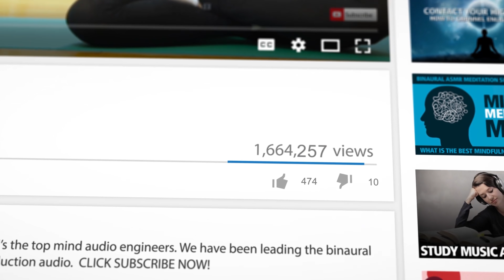PET MEDITATION Mindfulness Meditation for Dogs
Pet Meditation Music is advanced animal meditation music designed to pacify pets. This mindfulness meditation for dogs is professional animal meditation music for all breeds.